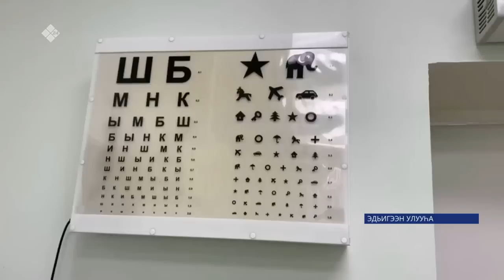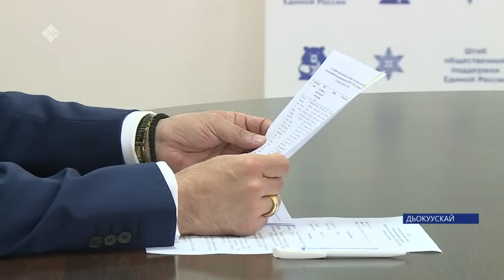«Саха сирэ» информационнай биэрии. От ыйын 19 күнэ 13:30